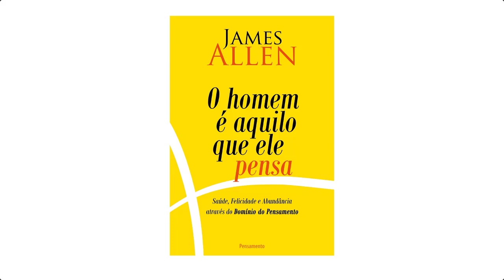Áudio livro O Homem e aquilo que pensa - James Allan - Cash Book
Quando vi a capa desse livro já vi que tinha que ler , A mente influencia das decisões para você se tornar ao longo do tempo aquilo que pensa ser, se sua mente tem pensamentos de escassez sua vida será escassa, se sua mente tem pensamentos de abundancia você transbordara não só recursos mais conhecimento de como adquirir recursos para todos.

CAPITULOS DO LIVRO
CAP 1 : 02:03
CAP 2 : 05:37
CAP 3 : 20:24
CAP 4 : 23:57
CAP 5 : 27:31
CAP 6 : 32:20
CAP 7 : 38:05